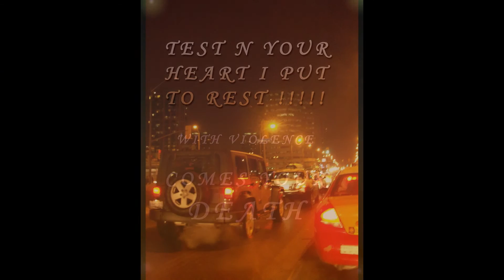My ARTWORK ALL IMAGES COPYRIGHTS JIMMY HICKS 2016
I created this video with the YouTube Slideshow Creator COPYRIGHTS OF JIMMY HICKS 2016 SUPPORT THE ARTS